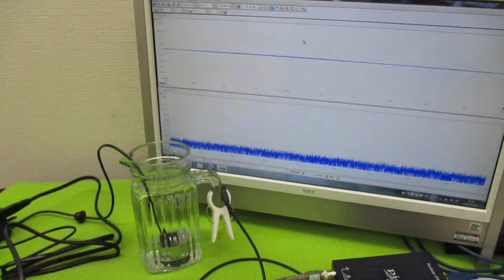オリジナル製品：超音波発振プローブを利用した超音波制御技術 ultrasonic-labo